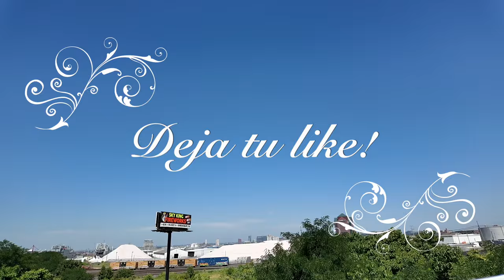Seth Rollins is Special Guest Referee in SummerSlam - WWE RAW - 22 de Julio 2024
WWE Raw llega a Green Bay, Wisconsin esta semana mientras las rivalidades se intensifican de camino a SummerSlam.

Podrás ver toda la acción en vivo desde el Resch Center a las 8/7CT en USA Network.

CM Punk regresa y se han programado un par de combates, lo que significa que podemos esperar que se agreguen varios combates a la cartelera esa noche.

Prepárate para WWE Raw con nuestro avance.

Tarjeta de combate WWE Raw (22/7/24)
“El Testamento Final” Karrion Kross y Los Autores del Dolor vs. Xavier Woods, Otis y Akira Tozawa
Lyra Valkyria contra Sonya Deville
Promoción de CM Punk
CM Punk
CM Punk tiene su turno para actuar como el grandullón en Raw, a salvo , sabiendo que Drew McIntyre no está en el edificio. McIntyre no puede respirar sin ser suspendido en este momento, por lo que estará en casa.

El gerente general de Raw , Adam Pearce, esperará mantener separados a los dos hombres durante el mayor tiempo posible antes de su inevitable enfrentamiento de verano en SummerSlam .

Los sentimientos heridos de Otis con Gable benefician a Woods

Otis se siente herido por el comportamiento de Chad Gable . Con suerte, Otis se siente bien por finalmente haber defendido sus derechos.

De cualquier manera, la situación ha beneficiado a Xavier Woods .

Otis y Akira Tozawa  le están demostrando algo a Gable al respaldar a Woods en lugar de a su amigo de la Academia Alpha , quien tiene que enfrentarse a los Wyatt Sicks . The Final Testament se enfrenta al equipo improvisado de Otis, Woods y Tozawa.

Bo Dallas y The Wyatt Sicks nos brindará